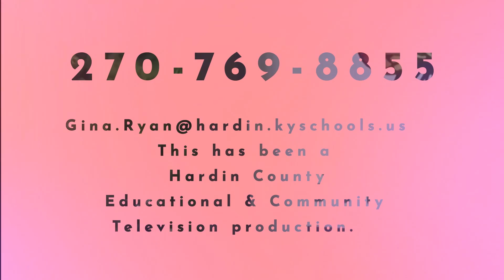Issues & Insights Oct 4, 2021 OC